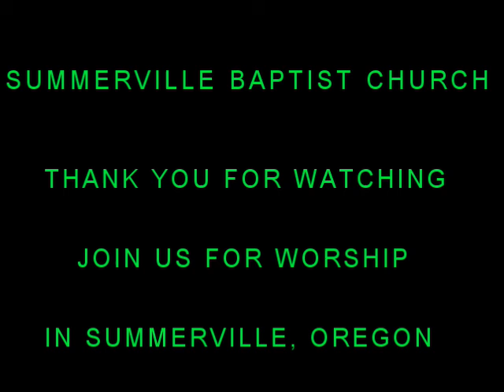7/21/2019 AM "PRAISE THE LORD"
July 21, 2019  Sunday AM  Pastor Steve Fliippo